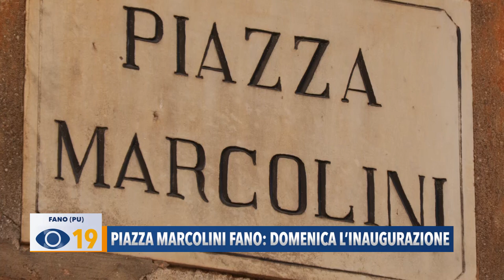Piazza Marcolini: domenica l'inaugurazione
Dopo i lavori di riqualificazione di Piazza Marcolini, nel cuore del centro storico di Fano, domenica si terrà l'inaugurazione che vede coinvolti studenti e artisti del territorio.